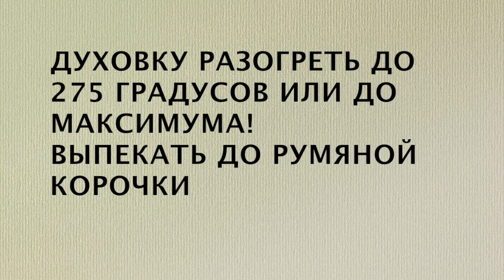🍕 ИДЕАЛЬНАЯ ПИЦЦА НА ЗАКВАСКЕ. ПИЦЦА ИТАЛЬЯНСКАЯ. ЛУЧШИЙ РЕЦЕПТ ТЕСТА ДЛЯ ПИЦЦЫ НА ЗАКВАСКЕ.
Thank you for the recipe @bakestreetcom ❤️

Рецепт идеального теста на закваске для пиццы! Невероятное тесто для пиццы как в ресторане! САМАЯ ЛУЧША ПИЦЦА НА ЗАКВАСКЕ! Благодаря длительной  расстойке получается настоящее тончайшее тесто с пышными бортами.

Буду рада если отметите свои работы в Instagramm @anishchenk0_lena (буква о - цифра 0)

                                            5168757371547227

Тесто:
Мука для пиццы (Manitoba flour у кого есть) - 375 гр
Закваска пшеничная 100% влажности - 38 гр

1. В миске смешайте все ингредиенты до полного объединения и увлажнения.
2. Закройте и оставьте на брожение при комнатной температуре до удвоения в размере.
3. Переместите тесто в холодильник на 48 часов

4.После холодной расстойки, дайте согреться тесту в течении 1 часа при комнатной температуре.
За это время подготовьте начинку по вашему вкусу:
Томатная паста
Сыр Моцарелла, Пармезан
Помидоры
Перец сладкий
Лук
Оливки
Каперсы
Прошутто
Соль, перец по вкусу
Оливкое масло
и прочее

5. Согретое тесто разделите на удобное количество частей, я делила на три примерно по 210 гр.
6. Округлите каждую часть, дайте отдохнуть тесту 35-45 минут.
7. Нагрейте духовку заранее до 275 градусов. Если нет такой температуры, просто разогрейте духовку до максимума.
8. Сформуйте пиццу(диаметр примерно 25 см), как показано в видео, заполните начинкой.Очень важно при формовке на нарушить бортики пиццы. Тесто очень тонко растягивается, но бортики должны оставаться пышными.
Если тесто сопротивляется растяжению, дайте ему отдохнуть 5-10 минут и продолжите растяжение.
9. Поверхность на которой будете выпекать пиццу присыпьте semolina (я присыпала манной крупой), выложите заготовку, присыпьте бортики пиццы semolina (манкой).
10. Выпекать примерно 10-12 минут при 275 градусах, время выпечки очень сильно зависит от вашей духовки.

Приятного аппетита!
Bon Appetit!